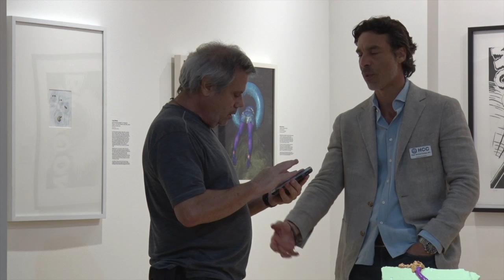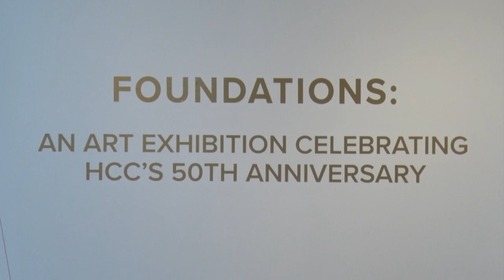Dale Mabry Art Gallery 221 Urso